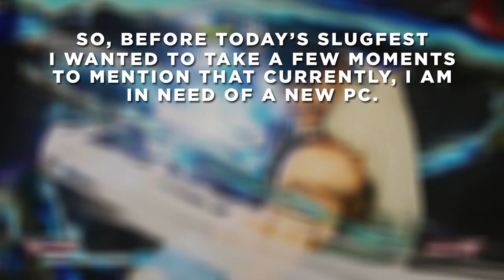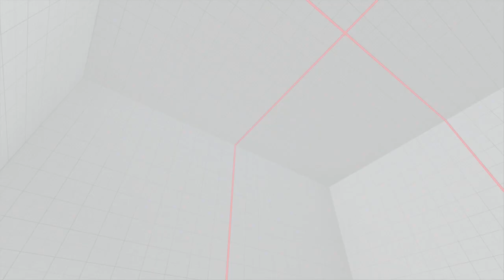Sunday Slugfest #78 // Street Fighter V: Arcade Edition // Kolin: Online Matches - 2/2/18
Rough week this week - but we're still at Silver rank, so that's good.